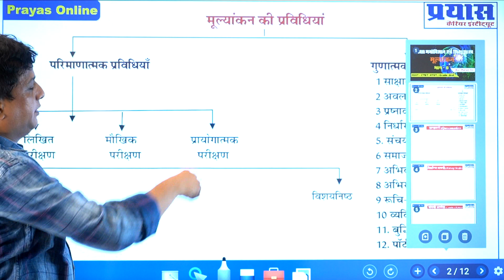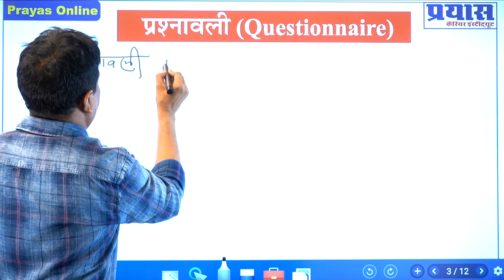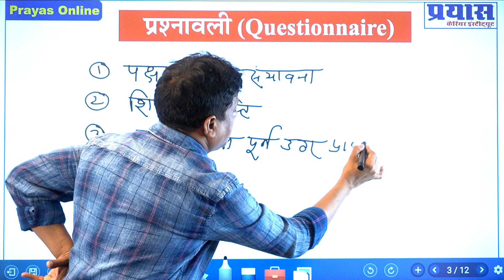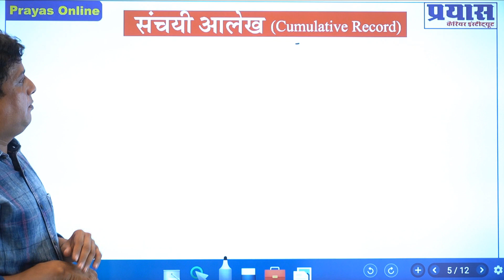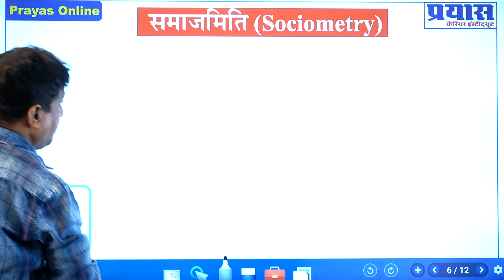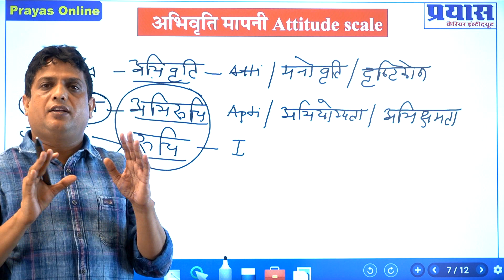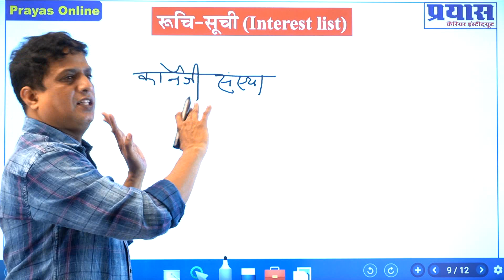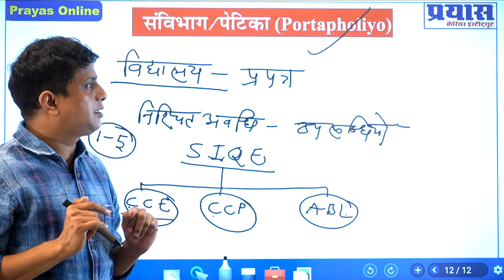मापन मूल्यांकन एवं आकलन | Part-8 | शिक्षा मनोविज्ञान शिक्षाशास्त्र By Ratan Sain